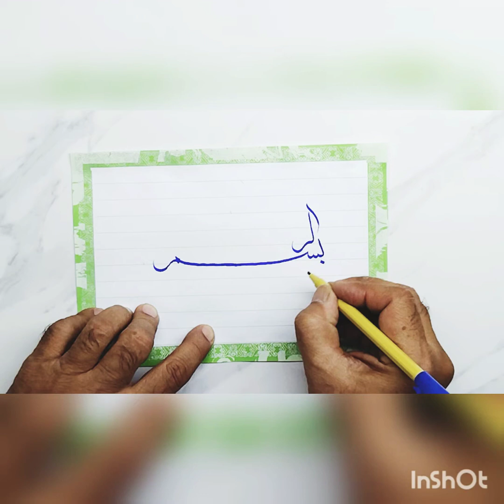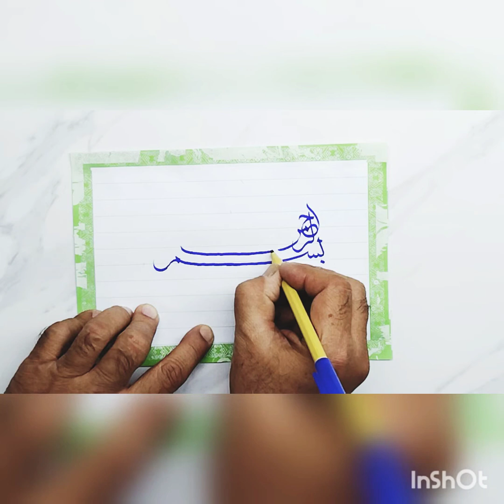Beautiful Bismillah-بسم اللہ Calligraphy by marker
I have just started my calligraphy channel in simple ways to teach you all guys
Will be valuable for me